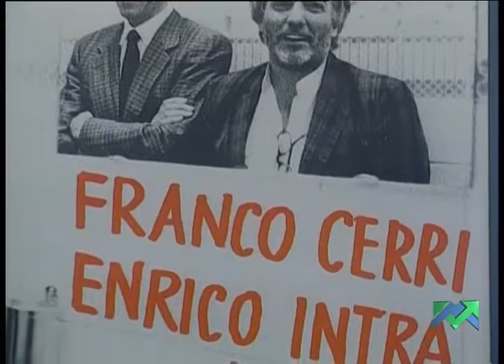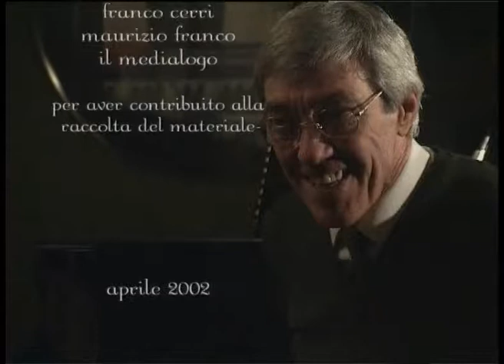Franco Cerri. Il privilegio di essere Franco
Franco Cerri, jazzista milanese di fama internazionale, tra i più apprezzati dal grande pubblico, ci accompagna in questo breve ed intenso documentario nel suo percorso artistico, che è insieme storia della musica e storia del nostro paese.
Gli esordi con Gorni Kramer nel 1945 subito dopo la guerra, l’incontro con Django Reinhardt, sua prima, vera influenza chitarristica, gli anni ’50, in cui è stato al fianco di grandi maestri del jazz come Chet Baker, Gerry Mulligan, Billie Holiday, Lee Konitz, il Modern Jazz Quartet.
Questo e molto altro raccontano nel video il maestro Cerri ed alcuni suoi amici: musicisti, discografici, giornalisti che hanno condiviso o ancora condividono con lui questa avventura artistica ed esistenziale.
Insieme a loro siamo trascinati in un viaggio che ripercorre un pezzo di storia della musica, e allo stesso tempo scopriamo il ritratto di un “uomo, pensoso, discreto, di un artista teso alla ricerca dell'idea musicale nel rispetto del jazz, dal linguaggio espressivo immediatamente riconoscibile, il cui entusiasmo è rimasto immutato negli anni”.

di Silvia Berretta, Francesca Fornari e Nicoletta Fusé
Collana "Gente di Milano"
Milano, 25 min. , 2002